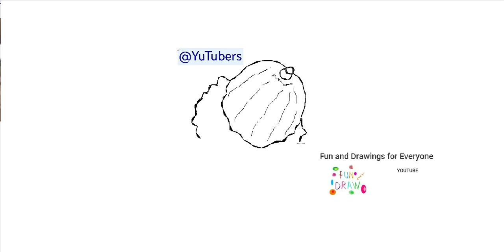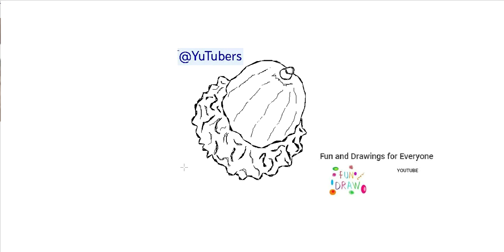點樣畫橡子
jungle animals animales de la jungla animaux de la jungle animais da selva Dschungeltiere jungle dieren animali della giungla zwierzęta dżungli jungle dyr djungelns djur jungeldyr viidakon eläimet vogels Roofvogels Vögel Raubvögel oiseaux rapaces uccelli Rapaci ptaki drapieżne fugler Raptors fåglar Raptors linnut Raptorit ציפורים דורסים الطيور الجارحة marine crustaceans crustáceos marinos crustacés marins crustáceos marinhos Meereskrebse mariene schaaldieren crostacei marini skorupiaki morskie marine krebsdyr marina kräftdjur marine krepsdyr meren äyriäiset dibujos de bellotas